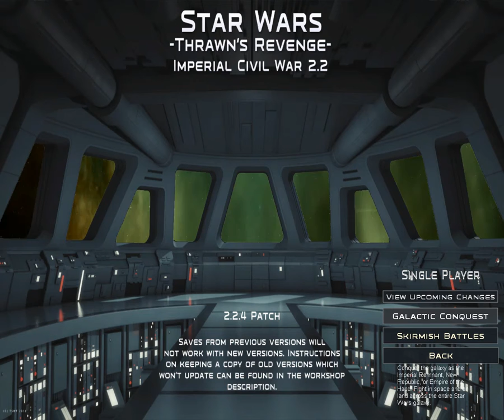Thrawn's Revenge Season 2 : Episode 4